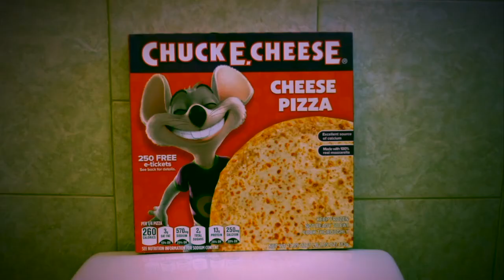TB2 reviews CHUCK E CHEESE pizza (Season 5 Finale)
We're Not Average
Label: IGF Recordings